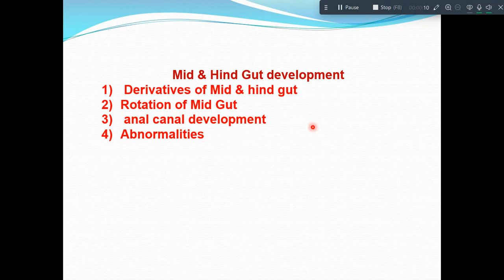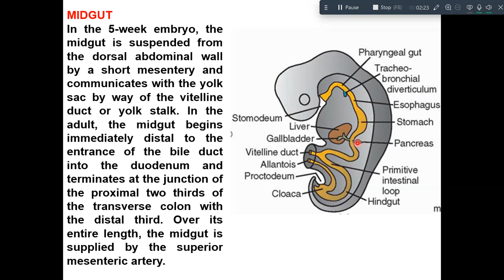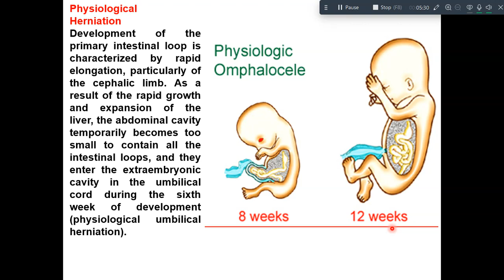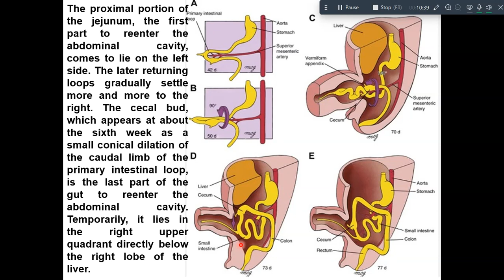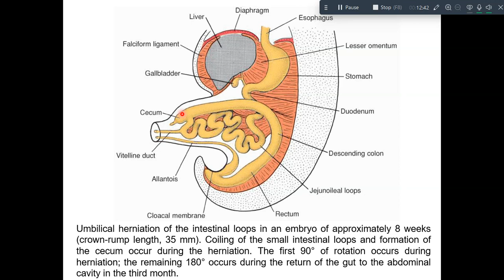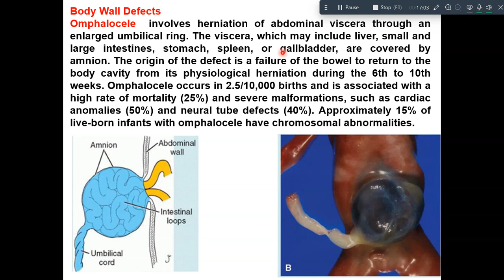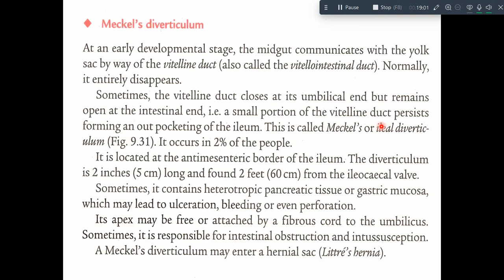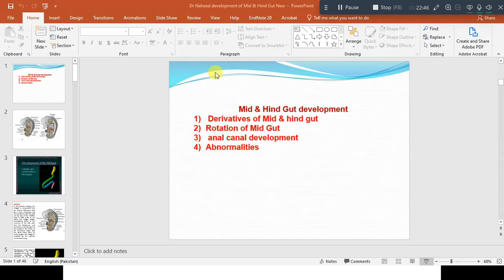development of midgut & hindgut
The tube is divided into 3 distinct sections; foregut, midgut and hindgut. Foregut gives rise to the esophagus, stomach, liver, gallbladder, bile ducts, pancreas and proximal duodenum. The midgut develops into the distal duodenum, jejunum, ileum, cecum, appendix, ascending colon, and proximal 2/3 of transverse colon.